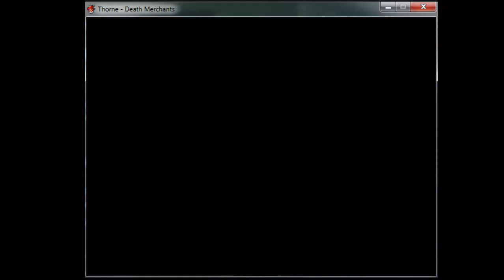Thorne: Death Merchants (DEMO) - Jogo Brasileiro